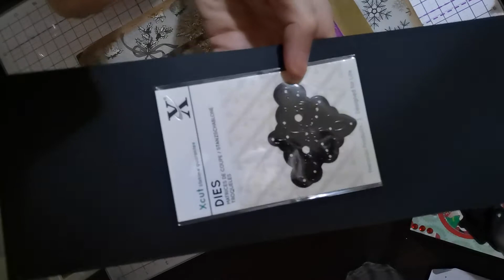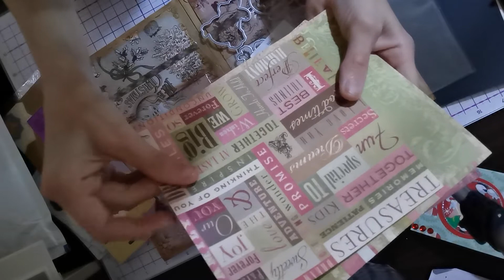Day 12 of my advent calendar Christmas tree with tearesa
Thank you so much tereasa I love everything you have sent 12days of Christmas